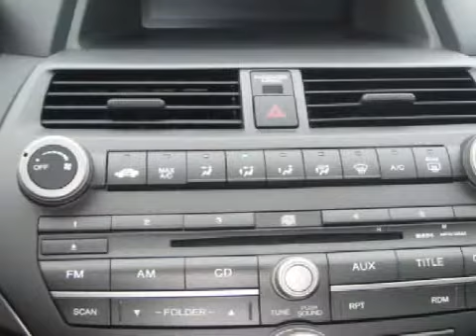2009 Honda Accord Burien 98148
Year: 2009
 Make: Honda
 Model: Accord
 Engine: 2.4L I4
 Trans.: Automatic
 Exterior: Polished Metal
 Miles: 25

 Burien Honda
 15026 1st Avenue South
 Burien, 98148